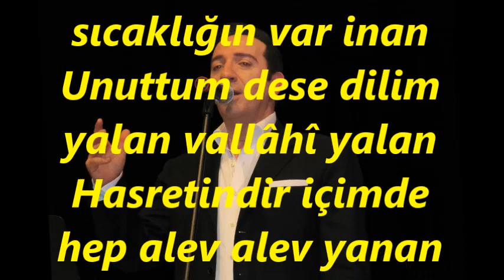Turgay KIZILTUĞ-Avuçlarımda Hâlâ Sıcaklığın (Kem.Tak.Onur SOYSAL)(KÜRDİLİ HİCAZKÂR)R.G.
SOLİST:
*TURGAY KIZILTUĞ*
VİDEOYU YAPAN
*RECEP GAYRETLİ*
GÜFTE:  YUSUF NALKESEN
BESTE:  YUSUF NALKESEN
USUL:  DÜYEK
MAKAM:  KÜRDİLİ HİCAZKÂR
KEMAN TAKSİMİ: ONUR SOYSAL
Avuçlarımda hâlâ sıcaklığın var inan
Unuttum dese dilim yalan vallâhî yalan
Hasretindir içimde hep alev alev yanan
Billahi yalan.